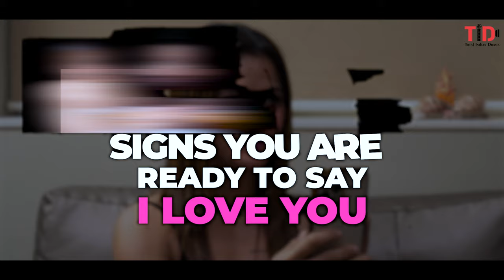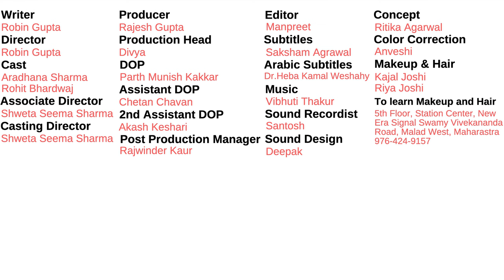TID | Signs you are ready to say I love you | Ft. Aradhana Sharma, Rohit Bhardwaj and Shweta Sharma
At times we are very close but still very far. Find out in this film if Aradhana can travel a mile to be a step closer. Presenting to you "Signs you are ready to say I love you"

Ft. Aradhana Sharma, Rohit Bhardwaj and Shweta Seema Sharma